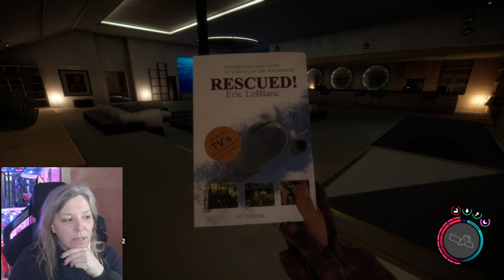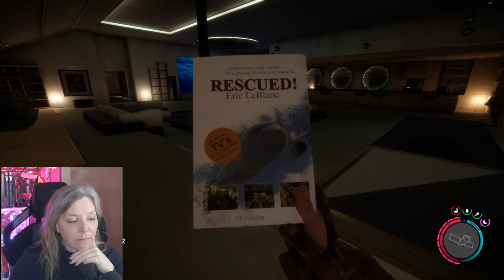SONS OF THE FOREST #083 - Kein gutes Zeichen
Sons of the Forest (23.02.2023) ist ein Survival-Horror-Spiel von Endnight Games und der Nachfolger des 2018 veröffentlichten The Forest.
Die Suche nach einem vermissten Milliardär führt Dich auf eine abgelegenen Insel, die sich als von Kannibalen verseuchten Hölle entpuppt. Nutze deine handwerklichen Fähigkeiten und kämpfe ums Überleben, im Singleplayer arbeiten wir gemeinsam mit einem NPC (Kelvin) an unserem Überleben in einer Openworld.